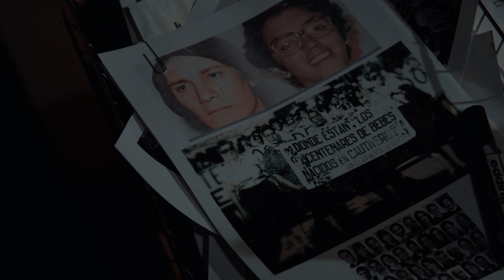CUMPLEAÑOS DE NO FIESTA 40 AÑOS DE DEMOCRACIA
Agradecimientos

Monica Capettini
Lucho Gomez
Raúl Hermosilla
Alexander Cano
Martina Gutierrez
Francisco Hueda